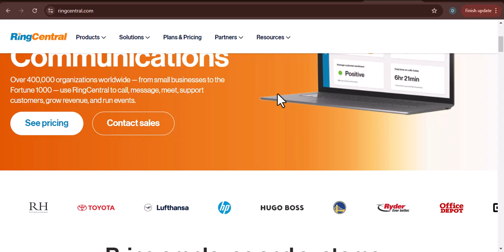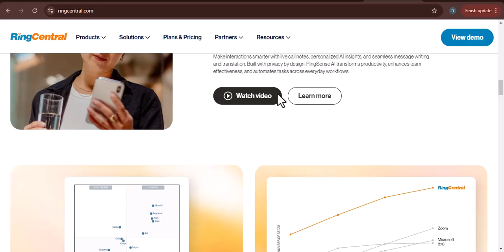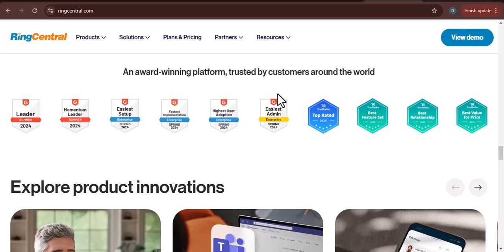Can I bring my own number to RingCentral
In this video, you will learn about Can I bring my own number to RingCentral

9 YouTube Channel Ideas to Help You Choose Your Own

✅IGNORE THIS
Related Search:

Mart Hustle is a YouTube channel that provides up-to-date information on various topics, ranging from finance ,technology ,saas, how-to tutorials, product reviews, comparison and roundups. Our channel is dedicated to delivering informative, original, and unbiased content that viewers can appreciate.

I believe all content used falls under the remits of Fair Use, but if any content owners would like to dispute this I will not hesitate to immediately remove said content. It is not my intention to in any way infringe on their content ownership. If you happen to find your art or images in the video please let me know and I will be glad to credit you / Take down the content.

Provided product and services links are mostly linked to my Different Affiliate account & I receive small commissions from every successful purchase made using these links and have no effect or extra add up/ increment from your end but most likely a discount instead.